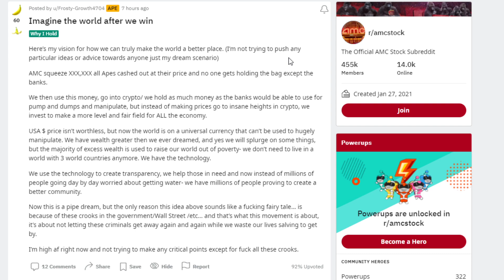AMC STOCK | EXIT PLAN AND ENDGAME EXPLAINED!